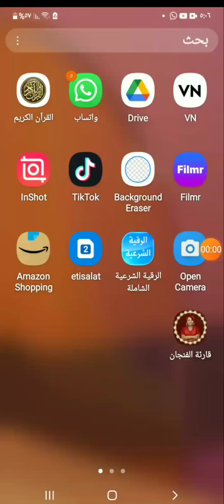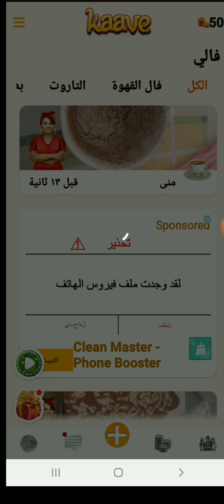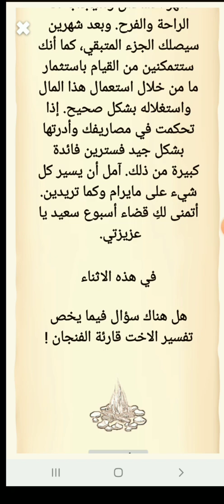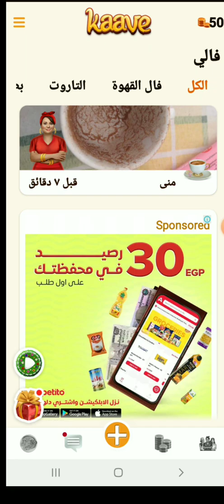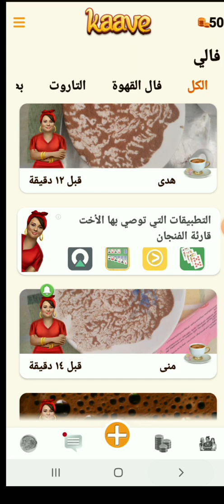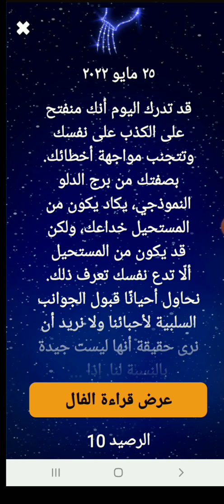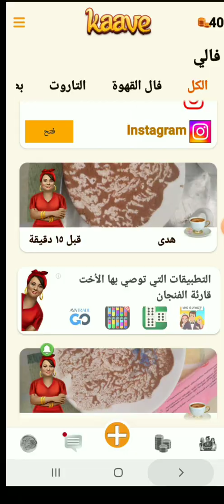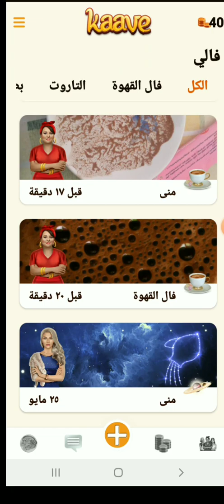تطبيق قارئه الفنجان طريقه الاستخدام الصحيحه2022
رابط التطبيق